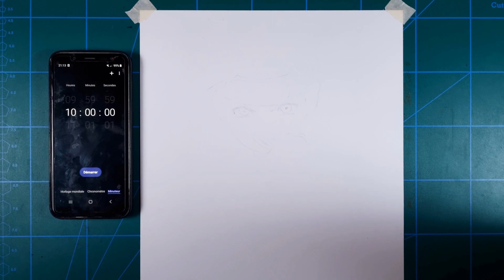Drawing CHALLENGE | 1M 10M 1H 10H | NARUTO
Materials:
-Paper size: (32x24cm) 240g
-Faber castell GRIP 1345 / 0.5
-Uni pin fine line
-Uniball white gel pen
-Markers : Promarker/Touchfive
-Faber Castell polychromos & classic